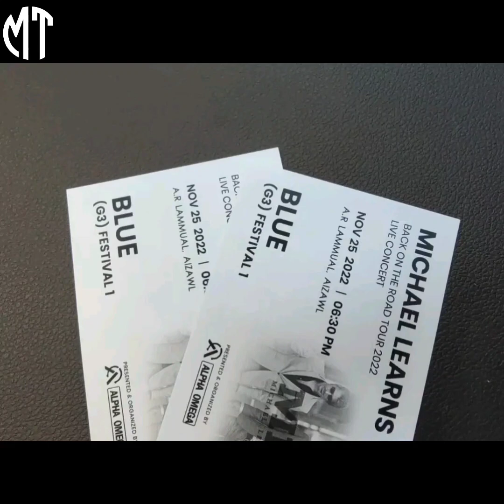Mizoram an lo thleng tawh, inhnial tawh lo ang aw😂Mizo takin lo dawng sawng ila, nuam deuhin aw🤗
This channel has Original content Creator.
This video is Original Make Creator for me.

Mizoram Today Channel Monetization

This channel is my official utube channel.All the channel which videos includes News Reading video,Knowledging Videos,Celebrites News  videos,Entertainment Videos and Tutorial Video and Story videos are mine...This Channel has  Original Content..It does not contain any nudity and sexuality.I do not copy and upload any videos from other creators into this channel.All contents are originally made by me.